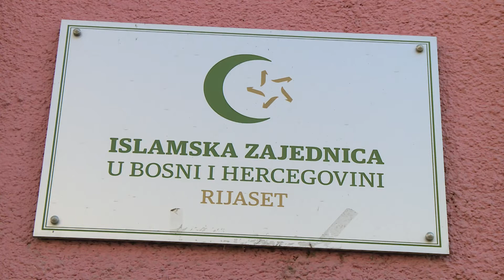Rijaset: Usvojen program obilježavanja 26. godišnjice genocida u Srebrenici